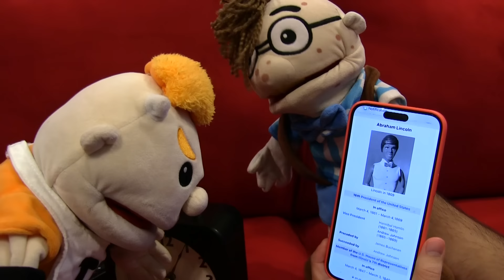SML Movie: Abraham LinKEN!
Junior and Cody go back in time to meet Abraham Lincoln!